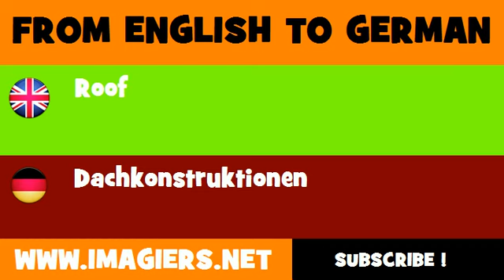FROM ENGLISH TO GERMAN = Roof